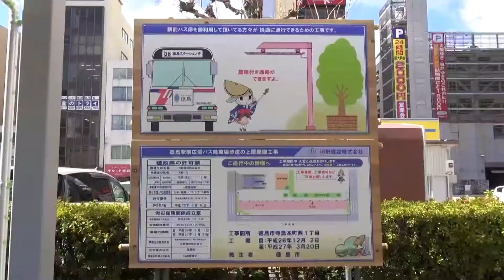徳島駅前広場バス降車所の屋根付き通路工事-20150310-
駅前のバス降車所に新たに屋根付き通路が出来ています。